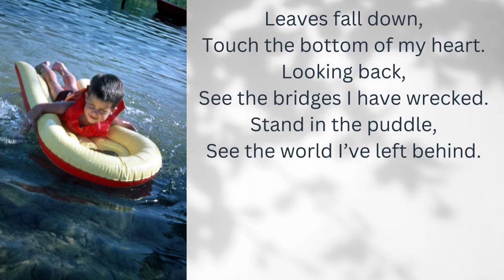It's up to me 2013-2023 - von Gert Holle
Whether you stand on the sunny side or in the shade is (mostly) your decision. "It's up to me" - a song I wrote 10 years ago. - Love, Gert. (Video created with the support of Canva.com)

Ob Du auf der Sonnenseite oder im Schatten stehst, liegt (meistens) an Deiner Entscheidung. "It's up to me" - ein Lied, das ich vor 10 Jahren geschrieben habe. - Alles Liebe, Gert. (Video erstellt mit Unterstützung von Canva.com)

IT’S UP TO ME
Driving in my car,
All my thoughts are hanging down.
Move in the dark,
Walk a thousand miles from home,
Silence around me,
I ask myself: Where could I be?

Something’s wrong,
I gave everything I owned.
Feeling small,
I was kicking off my shoes,
I’m counting the raindrops,
Pouring down when I’m alone.

Make my mind,
Where could I be.
Staying down or feeling free.
Walk in the sunshine,
Where I want to be.

Leaves fall down,
Touch the bottom of my heart.
Looking back,
See the bridges I have wrecked.
Stand in the puddle,
See the world I’ve left behind.

REFRAIN: IT’S UP TO ME

RERAIN2:
Leave the rain and start again.

I will find another way.
Life goes on,
It’s my turn to choose the best.
Don’t be a coward,
Take your heart to make the start.

(words & music by gert h. holle / 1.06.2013 / Nidda-Ulfa)